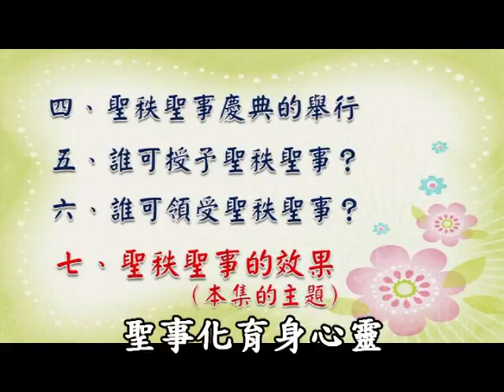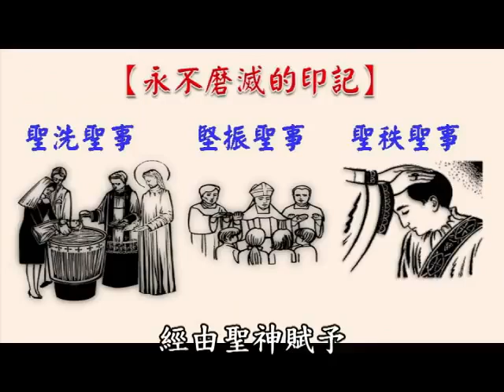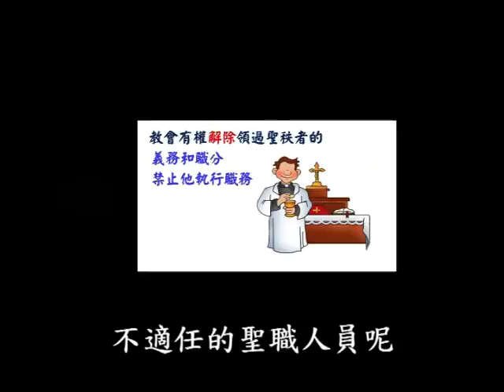教理十分鐘095集聖秩聖事的效果